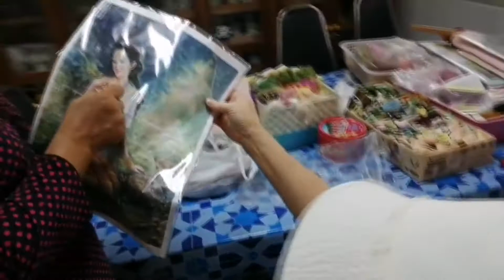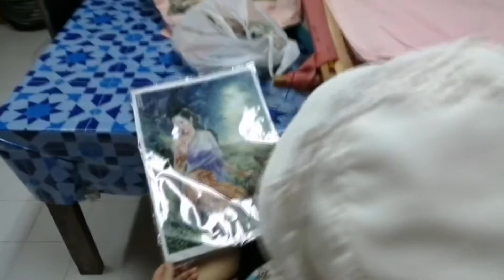อบรมวิชาชีพปักผ้า ณ ค่ายรัตนพล อ.คลองหอยโข่ง จ.สงขลา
24 ต.ค. 63  นาง อัญพรน์ สุขประเสริฐ, พ.จ.ต.สุนทร สุขประเสริฐ ครูผู้สอน ได้ทำการสอนการปักผ้าให้กับ กลุ่มปักผ้ากลุ่มค่ายรัตนพล  อ.คลองหอยโข่ง จ.สงขลา